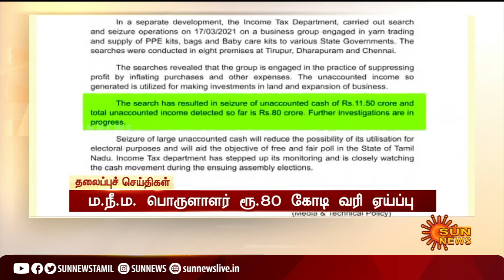இரவு 9 மணி தலைப்புச் செய்திகள்! | HeadLines | 09 PM | 19-03-2021 | Sun News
தற்போதைய நேரத்தின் தலைப்புச் செய்திகள்! | HeadLines